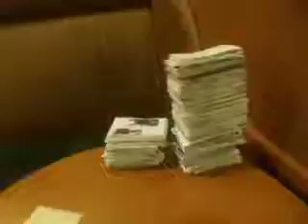GEDC3674 2016.12.18 kagakukeizai jisougijyutu chouonnpa WEB-DB eizouindustrial mecatoronics